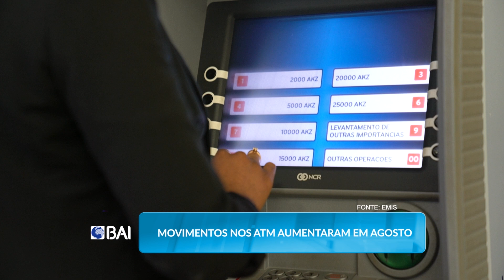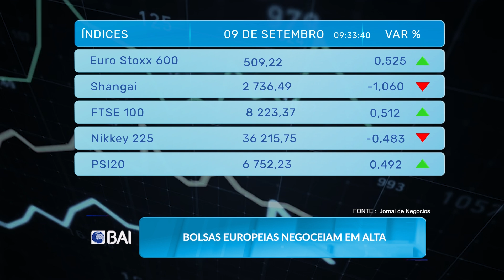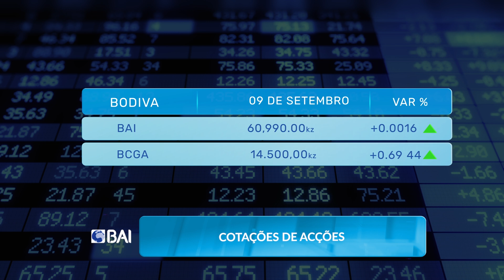Mercados ao Minuto BAI: 09.09.2024)